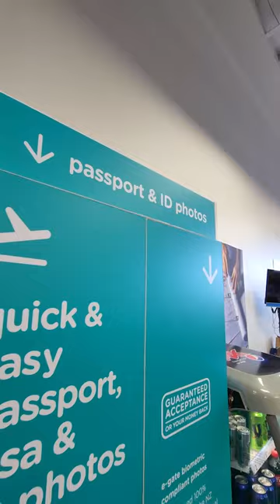get set fly